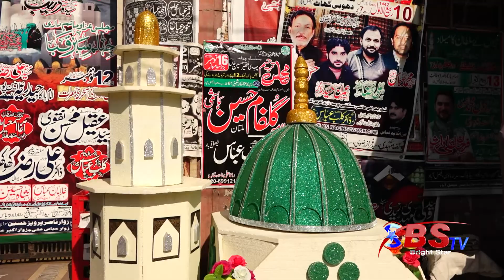Rabi ul Awal Preprations| Eid Milad Un Nabi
Eid Milad-un-Nabi, also known as the Prophet Muhammad's birthday, is a public holiday in Pakistan. Muslims observe Milad-un-Nabi on 12 Rabi-ul-Awwal.